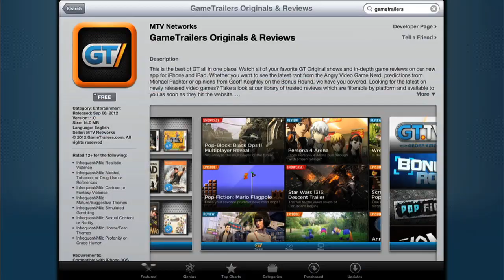LEVEL - GTA IV: Three Leaf Clover